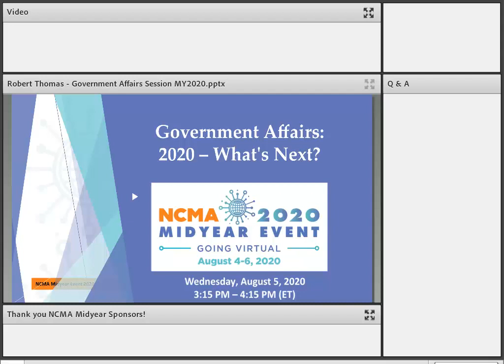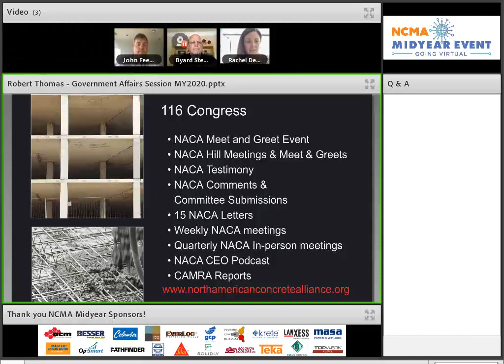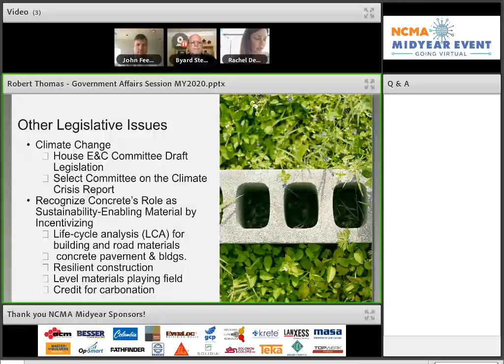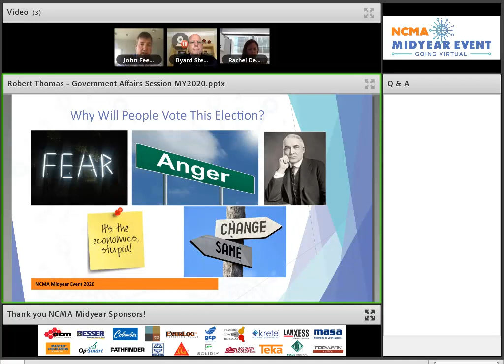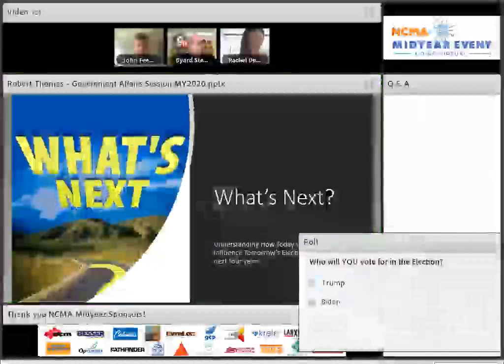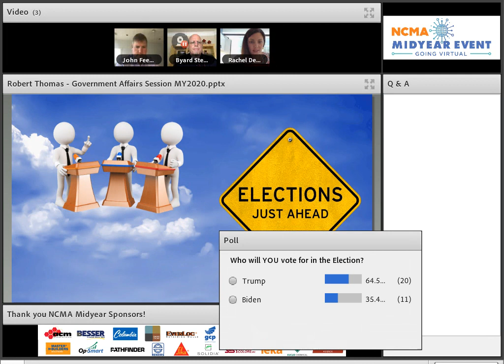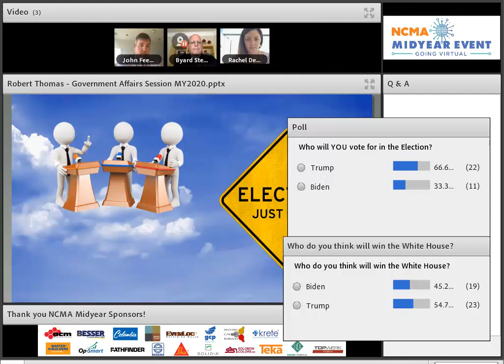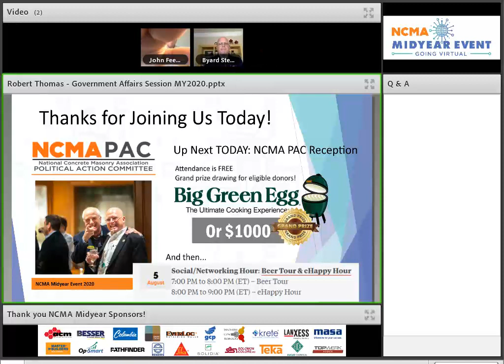Midyear Event 2020- Government Affairs 2020 — What’s Next